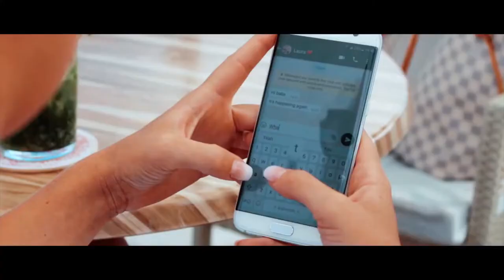🌊 Epic Volcanic Boat Party: Gran Canaria's Ultimate Sea Adventure!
Set sail with Club Canary, the top-rated tour company in the Canary Islands, as we bring you the most exhilarating Boat Party in Gran Canaria 🌊! Dive into the rhythm of the waves, feel the pulse of the music, and soak in the sun-kissed vibes of our volcanic island paradise. Whether you're looking to revel in the 'Booze Cruise Gran Canaria' experience or just want to witness the iconic Volcanic Boat Party, we've got you covered.

🎉 Dive into the heart of the party scene on our Gran Canaria Party Boat.
🌴 Float on the pristine waters while sipping on refreshing beverages and dancing to electrifying beats.
🌞 Celebrate, relax, and make unforgettable memories on the ultimate party vessel.

Join the wave, experience the Party boat Gran Canaria style, and let the ocean be your dance floor.